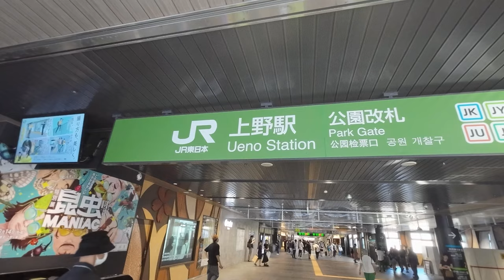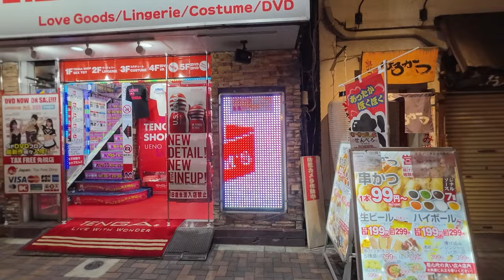アオイとリュウキの夏休み’24